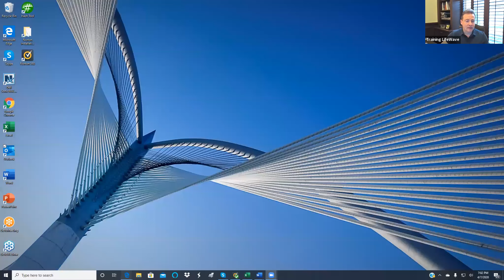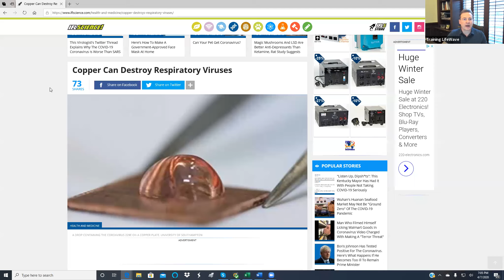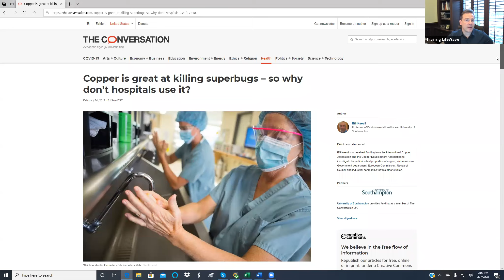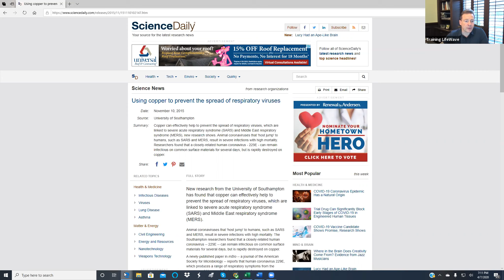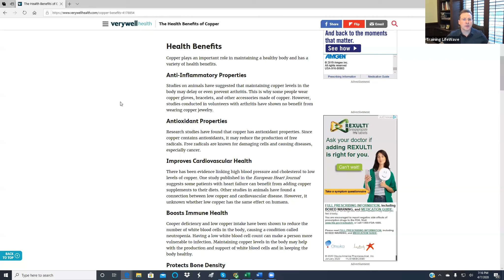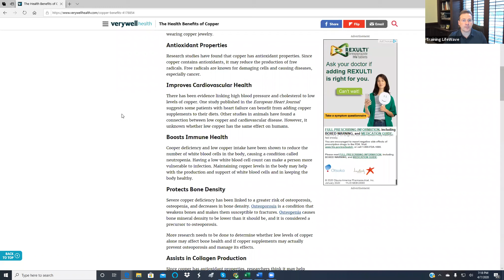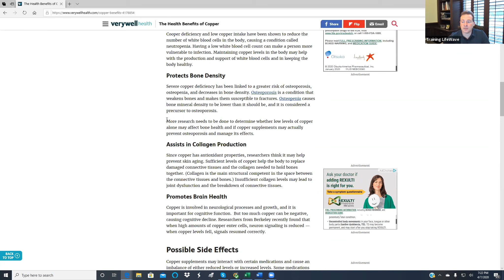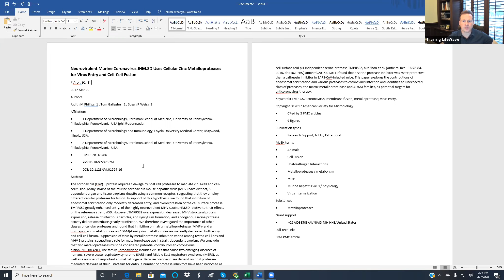LifeWave Product Training - English Only - The Role of Copper - 7th April 2020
Topic: The Role of Copper in Human Health

Languages: English Only